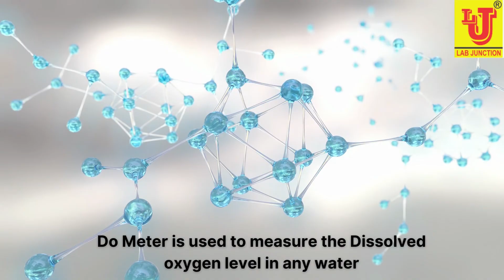Dissolved Oxygen Meter for Hydroponics